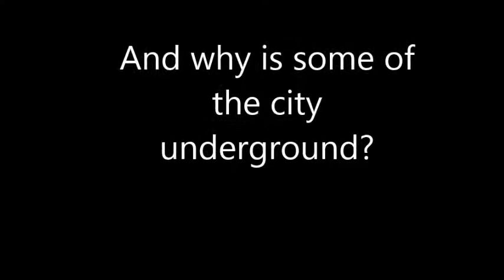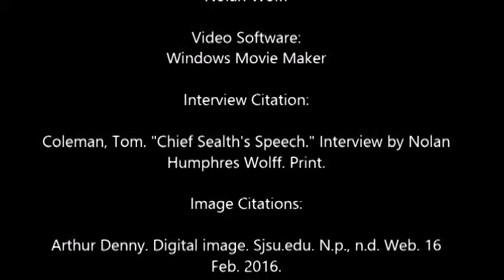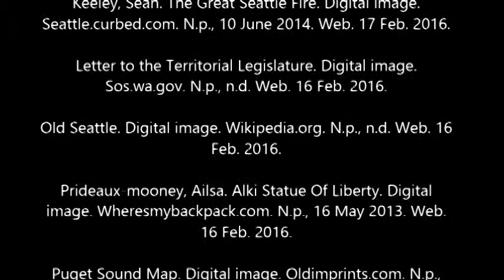NHD project - The History And Founding Of Seattle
A 10-minute documentary on the history and founding of Seattle, Washington. Specific details on the great Seattle fire, the Klondike gold rush, Chief Sealth/Seattle, Members of the original Denny Party, and many other things attributed to the history and founding of Seattle.